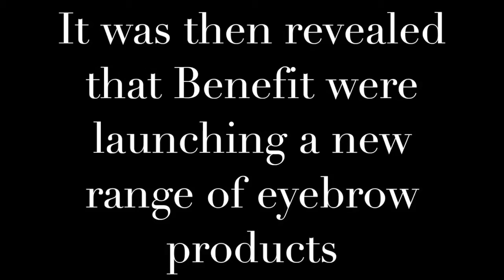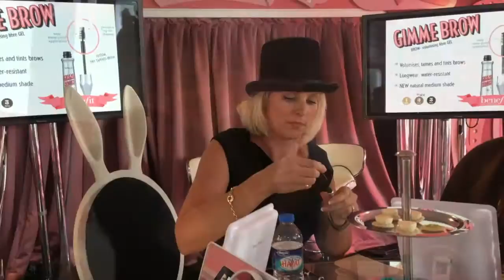GETTING THE SLUGS (AKA EYEBROWS) SORTED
I got invited on board the Good Ship Benefit for an exciting launch - and of course baby Sienna came along too!

ABOUT ME:

I'm Lauren, mum to two girls, Sophia who is three (going on thirteen) and baby Sienna (who was born in January).

I feel so blessed to  be a mum but admit that I've not found this whole parenthood thing easy! I share my highs and lows on this channel and I'm sure there will be tears along the way - but hopefully lots of smiles and laughs too!

I always love hearing from other mums/parents so please leave comments with advice or just to say hello, it's always nice to know we're not alone when going through certain things.

Thanks for taking the time to watch these videos and listen to me blabbering on!

Lauren xx